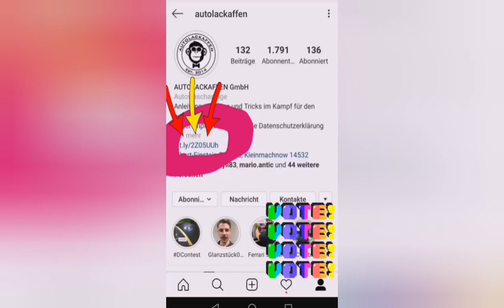Alles auf Null | Voting für Dcon | Gebt bitte nochmal Gas 😘